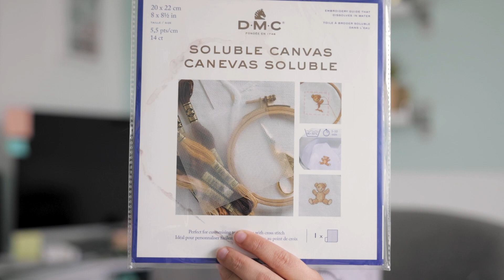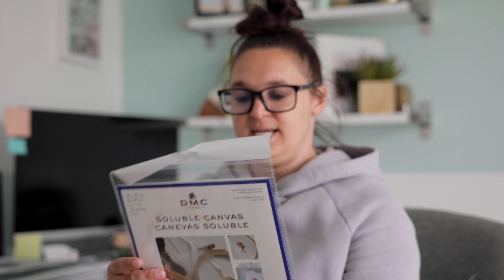FlossTube 1: September2022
Jumping on the FlossTube train because I didn't realized this was a thing, but I love that it's a thing! And I love how wide and crazy the cross stitch community is! Who knew! I was just over here stitching away on my own... Anyway, in this flosstube I talk about a few things I've finished, a few things I'm working on, and several projects I'm looking forward to. And since this is a channel for crossstich and chilling, I also give a quick recap of the shows and movies I'm watching, and the books I'm reading!

Patterns Mentioned

Best Wishes, Warmest Regards - The Music Makers
Floral Embroidery - VINGERT
Hogwarts Landscape - 2x2 Stitch Art
Chonk Fat Cat - Cross Stitch Kick
Behold My Stuff - Circus Stitches
Schitt's Creek Landmarks - Stitchy Time Designs